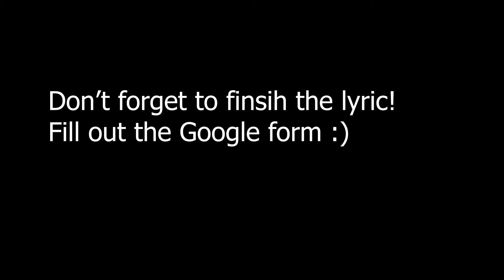Musical Monday MS Sick Newz November 15th